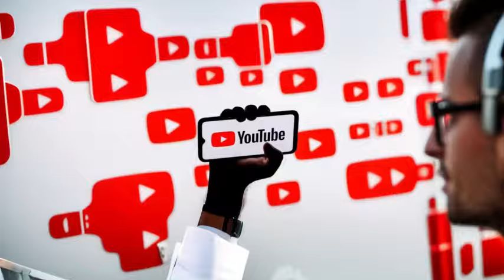El Dotolcito - Sentenciado En Vivo